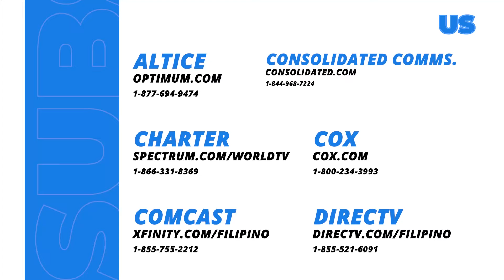Regal Studio Presents: Ang KASALANAN ng babaeng laging iniiwan! (Talking Ted)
Aired (April 14, 2024): Patuloy na sinisisi ni Liezel (Ysabel Ortega) ang sarili sa pagkawala ng kanyang mga mahal sa buhay.